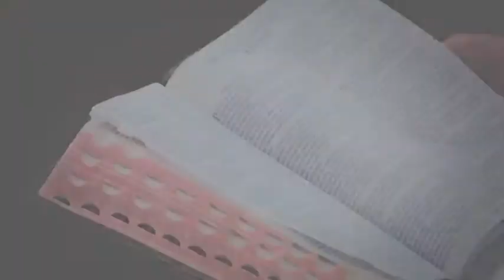The Truth That Saves all Kinds of Men - Rev. John Greer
Morning Worship Service, Broadcast on BBC Radio Ulster, from Ballymena Free Presbyterian Church.